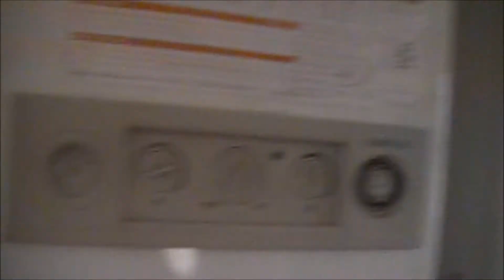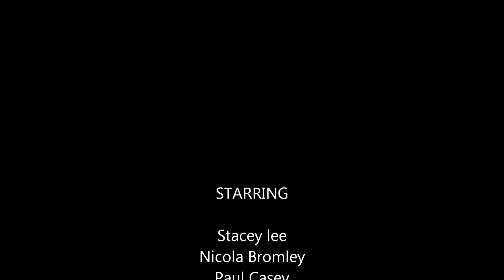crazy weekend part 2